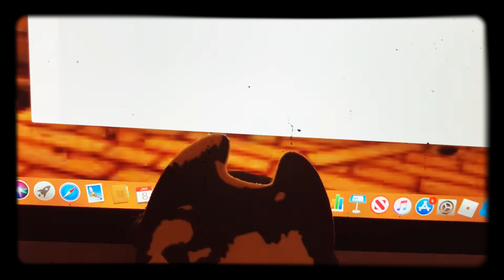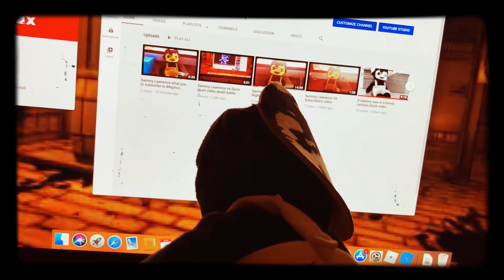Sammy Lawrence 19 Subscribers video